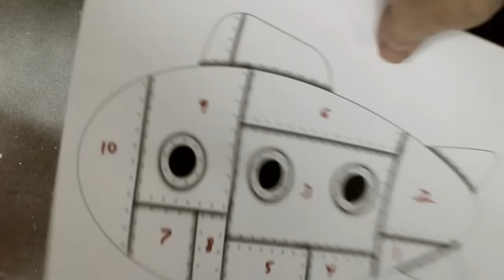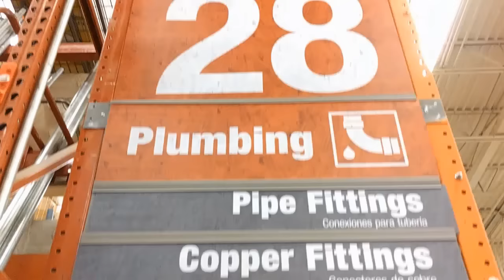Making a Tin Can Submarine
A year or two ago, a couple bought a riveted rocket ship I made and hung it in their son's room as a nightlight. He loved it so much, they contacted me to create a custom submarine in the same style for their soon-to-arrive baby girl.

Notes:
▶ Wet-sanding the aluminum with a vibrating palm sander gives it a nice, even, satin finish.
▶ The latex caulk makes a nice adhesive for this kind of thing because it gives me plenty of time to reposition pieces if I need to, and it fills the gaps created by overlapping panels.
▶ What I cite as frosted acrylic was clear acrylic treated with some 400-grit sandpaper and the frosted-glass spray that I also used on the magnifier lens.
▶ I picked up the propellers at Aero Hobbies in Lewisville, TX. (Great place for RC hobbies. Check them out.)
▶ For the curious, there were 221 rivets.

Tools and materials featured in this video:
▶ General Tools #4 Circle Cutter
▶ General Tools Automatic Center Punch
▶ Rust-Oleum Frosted Glass Spray
▶ LEDwholesalers Warm White LED Light Strip
▶ DAL Props Bullnose Propeller